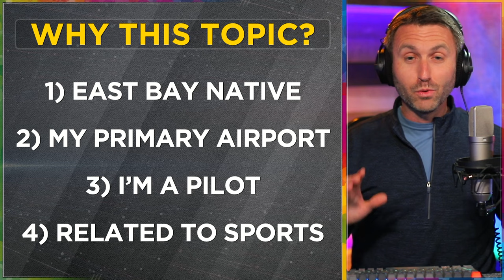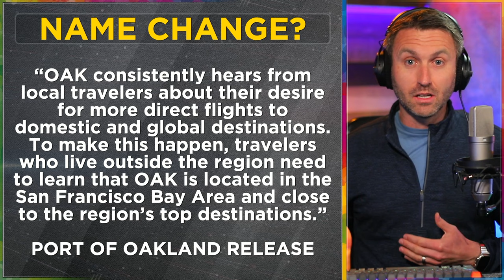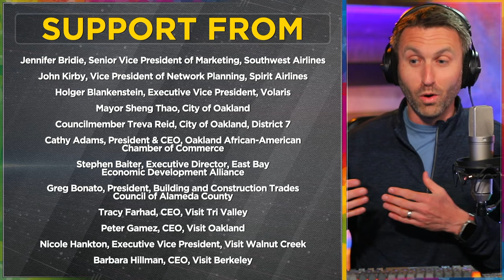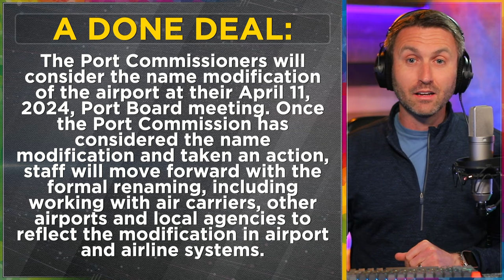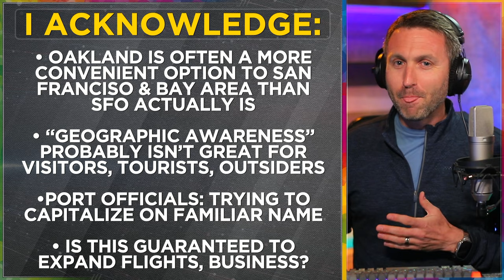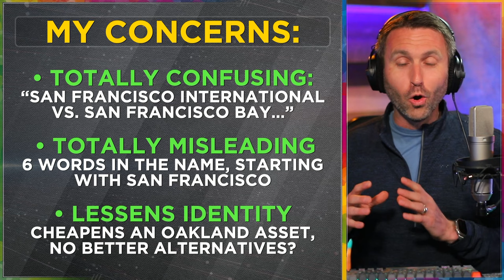Oakland Airport NAME CHANGE to "San Francisco Bay"?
Oakland, Calif.—March 29, 2024—The Port of Oakland will consider modifying the airport's name to San Francisco Bay Oakland International Airport from its current official name, the Metropolitan Oakland International Airport (OAK). The airport code OAK and visual brand will not change.

“Oakland helped put us on the map in California and we’re wholeheartedly supportive of this rebranding that acknowledges OAK’s economic position and influence in the San Francisco Bay area while staying true to its Oakland roots,” said Jennifer Bridie, Vice President of Marketing Communications & Strategy at Southwest Airlines.

OAK consistently hears from local travelers about their desire for more direct flights to domestic and global destinations. To make this happen, travelers who live outside the region need to learn that OAK is located in the San Francisco Bay Area and close to the region’s top destinations.